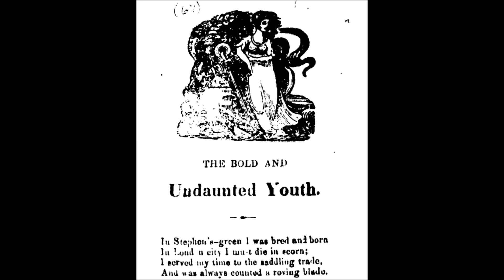The Roving Blade - Bob Dylan - Live in Belfast - 19th June 1998.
This traditional folk song (Roud 490) has been performed by Bob Dylan four times. The first was in 1992 and the last, a complete surprise, was in 2024. This performance in Belfast was his second performance of the song. The song is known by many different names including The Newry Highwayman, In Newlyn Town, The Wild and Wicked Youth and the Bold and Undaunted Youth. In the earliest version traced so far it was called The Dublin Baker (published in a chapbook dating from about 1780). Derek Barker, in his excellent book, The songs he didn't write. Bob Dylan under the Influence, suggests the version by Paul Brady as Dylan's most likely source.